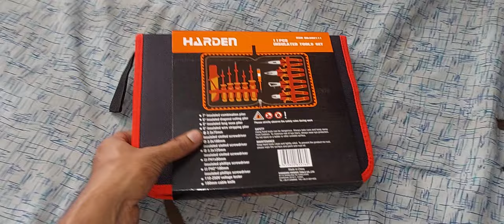11Pcs Insulated Tools Set Pliers Screwdriver 802111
Tool Shop Pakistan Karachi, Tool Shop, Tool Shop Karachi, Daraz.pk, Lazada, Alibaba, Toolshop.pk
11Pcs Insulated Tools Set Pliers Screwdriver 802111
Harden Tool
Wadfow tool